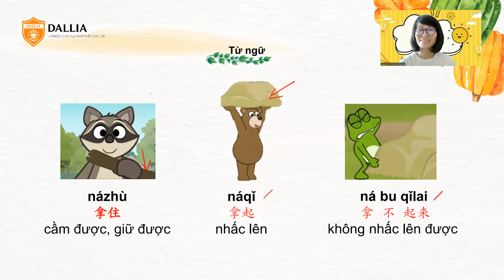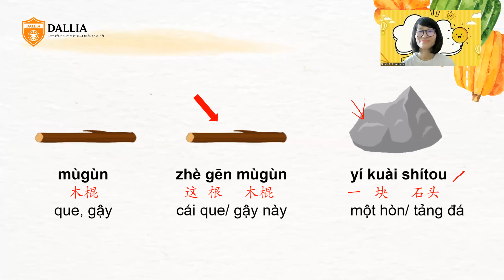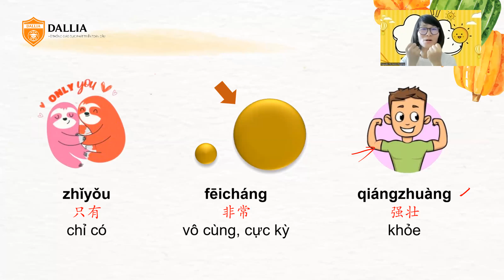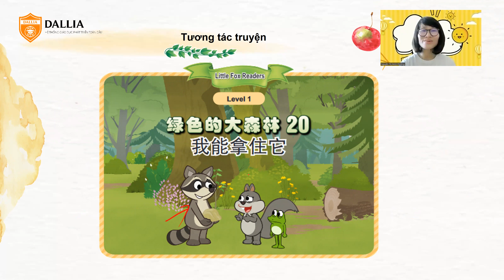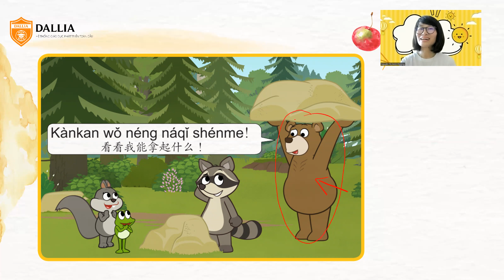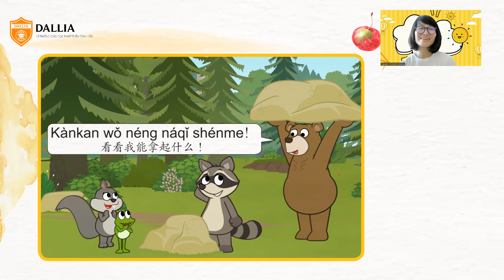Chinese - Hướng dẫn tương tác Tiền đề 2 - Bài 16 - Chinese Dallia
- Video tương tác dùng để hỗ trợ học viên/cha mẹ/các bạn nhỏ,  sử dụng học tập tốt theo Cuốn sách: "Tiền đề yêu tiếng Trung" được biên soạn riêng nằm trong chương trình:  "tiền đề yêu tiếng Trung".
Được thiết kế đặc biệt giúp học sinh từ 3-10 tuổi biết tự học tiếng Trung theo sự chỉ dẫn từng bước nhẹ nhàng.
- Dallia giúp học viên tiếp cận cách học ngôn ngữ tự nhiên, bền bỉ kiên trì.- Việc luyện tập là phần quan trọng gắn liền với phần nghe ngấm tự nhiên giúp học viên học và hiểu sâu.